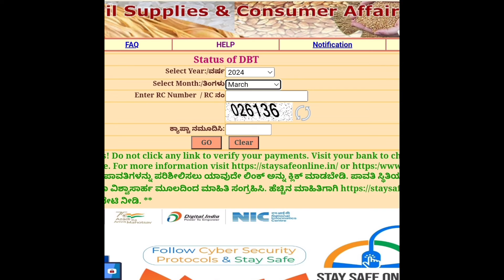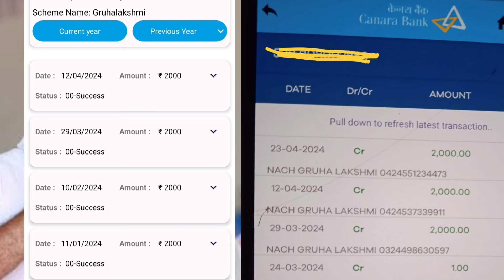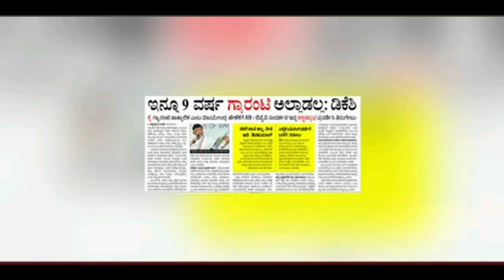| ಗೃಹಲಕ್ಷ್ಮಿ9ನೇ ಕಂತು ಎಸ್ಟು ಜನಕ್ಕೆ ಬಂದಿದೆ| ಬಾಕಿ ಕಂತು ಬಂದಿಲ್ಲಾ ಅಂದ್ರೆ ಮೊಬೈಲ್ ನಲ್ಲೆ ಚೆಕ್ ಮಾಡಿ|2024|